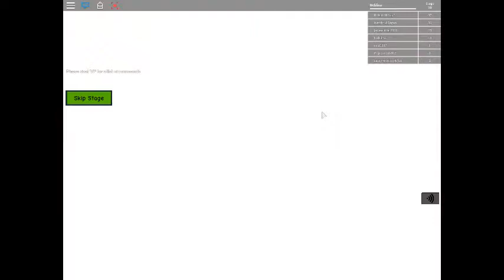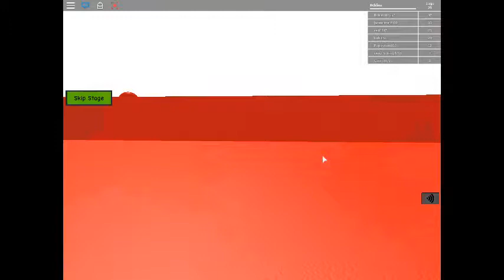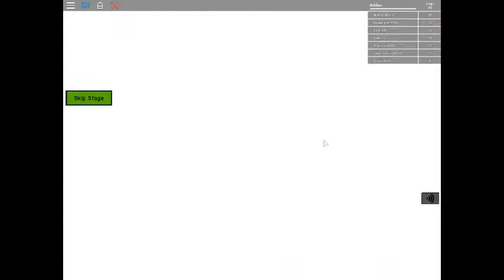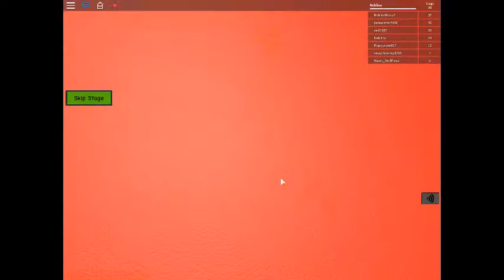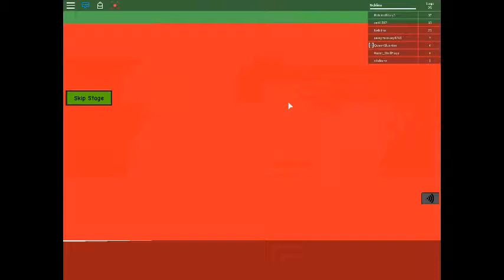roblox Escape Christmas Obby!!